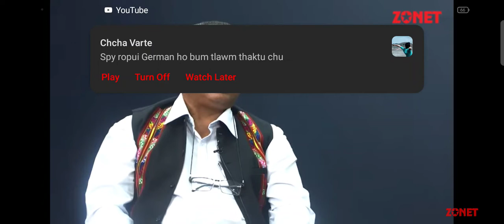Muanpuia Punte ZPM PAC member thusawi tha leh dik hi ngaithla zuai teh .@ZPM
@Zonet Pu Muanpuia thusawi hi atha hlawm lutuk a..,vaia upload ka chak hle.
A clip tawi te ka uploaded avanga buaina a awma,paih tura min duhchuan 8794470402 ah biakpawh theih ka ni e.